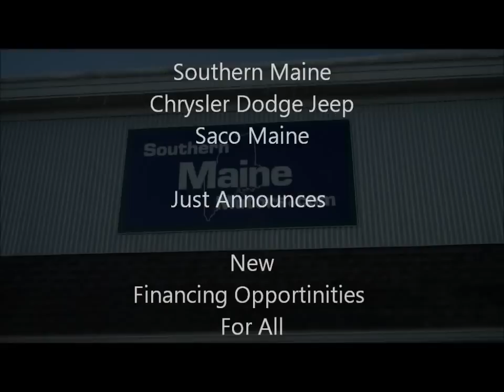Best Auto Car Financing Southern Maine Motors Saco Portland Biddeford Old Orchard Special Credit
We have auto loan enders available for local applicants with lower credit scores. We have a great selection of new and used vehicles that will be available.
Loan approval subject to credit approval. Certain stipulations and conditions may apply.